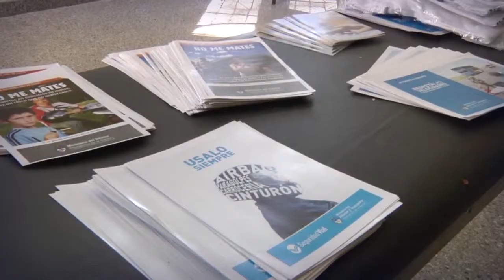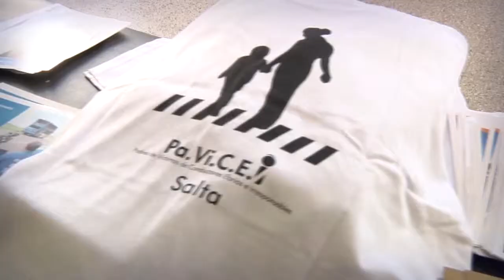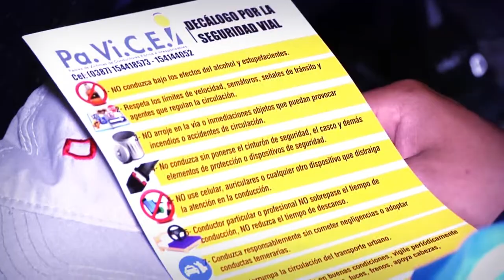Nota Dycar 20-10-15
Solo Nota Dycar 20-10-15